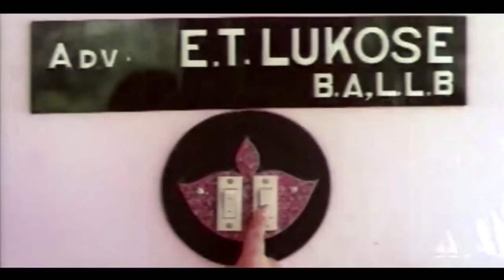"കടച്ചേട്ടാ,50 ഗ്രാം മുട്ടയും 2 കടുകും"|Kalabhavan Mani Comedy Scene |Aalibabayum Aarara Kallanmarum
"Kadachchetta, 50 grams of eggs and 2 mustards" | Aalibabayum Aarara Kallanmarum

Aalibabayum Aarara Kallanmarum is a comedy film,Diwakaran, a thief, steals jewellery from Aravindakshan, a school teacher. Jayashankar, a police officer, is appointed to investigate the case who in reality is Diwakaran's brother-in-law. Movie directed by Satheesh Manarkat and Shaji. It stars Jagadeesh, Vijayaraghavan, Jagathy Sreekumar, Kalpana, Kalabhavan Mani, Sai Kumar, Rajan P. Dev, Indrans.